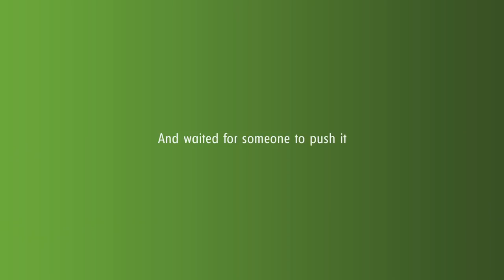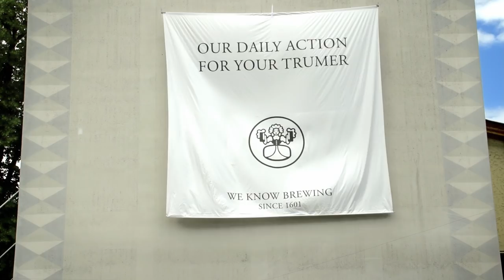Push to add Trumer // Traditional overdose on a quiet square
A homage to the famous video „Push to add drama" we created an austrian interpretation showing our daily action for TRUMER. We placed a button in a village in Salzburg where usually nothing happens and waited for someone to push it. They know drama we know Trumer. Prost!